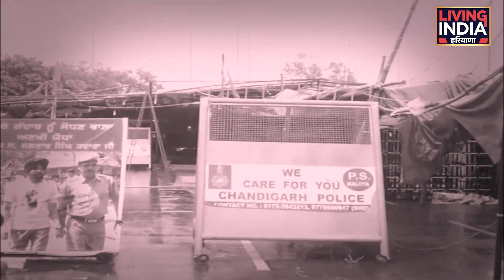"ਕੌਮੀ ਇਨਸਾਫ਼ ਮੋਰਚੇ ਨੂੰ ਝਟਕਾਕੋਰਟ ਨੇ ਮੰਗ ਕੀਤੀ ਖਾਰਿਜ਼ "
ਕੌਮੀ ਇਨਸਾਫ਼ ਮੋਰਚੇ ਨੂੰ ਝਟਕਾ
ਕੋਰਟ ਨੇ ਮੰਗ ਕੀਤੀ ਖਾਰਿਜ਼